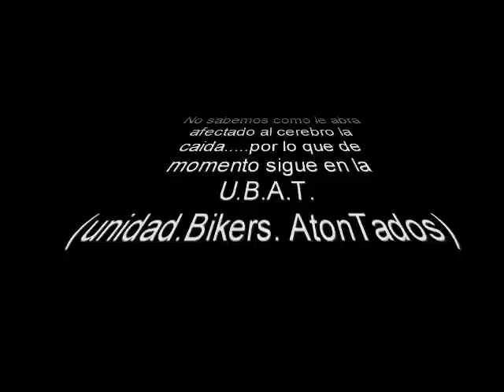jerry probando profundidad del rio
jery pasteles prueba la profundidad del rio. no sabenmos como quedaria del golpe. de momento no se acuerda si sabe montar en bici ó no...la ultima palabra que se le oyo fue. de perdidos ..al río...